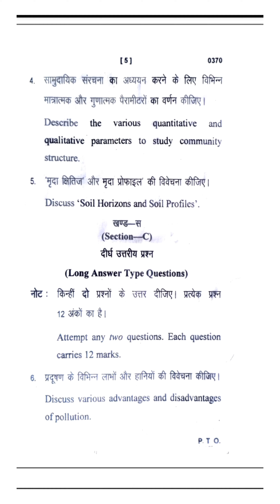Botany -3rd year # New Course # Examination paper -First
Botany -3rd year ll New Course ll Examination paper -First
(Ecology, Soil Science, Environmental Botany, Ethnobotany, Conservation of plant)